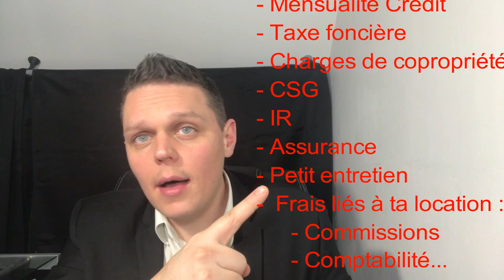Dépasser les 33% d'endettement : Financement Locatif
Dans cette vidéo, je t'explique comment dépasser les 33% d'endettement. Je t'explique comment présenter ton dossier bancaire. N'hésite pas si tu as des questions, à bientôt pour de nouvelles vidéos !
***Le lien vers la conférence BONUS "Comment Remplacer Son Salaire avec la Location Courte Durée AUTOMATISEE Même en Partant de 0"

▬▬▬▬▬▬▬ IMMOCASHFLOW ▬▬▬▬▬▬▬

Mes Conseils de Lecture :

► Indépendance Financière : "Père Riche Père Pauvre"

► Education Financière : "L'homme Le Plus Riche De Babylone"

► Développement personnel : "La Semaine de 4h de Tim Ferris"

► Immobilier : "107 Principes Immobiliers"

► Mes Biographies préférées :

► "Elon Musk"
► "Warren Buffet"